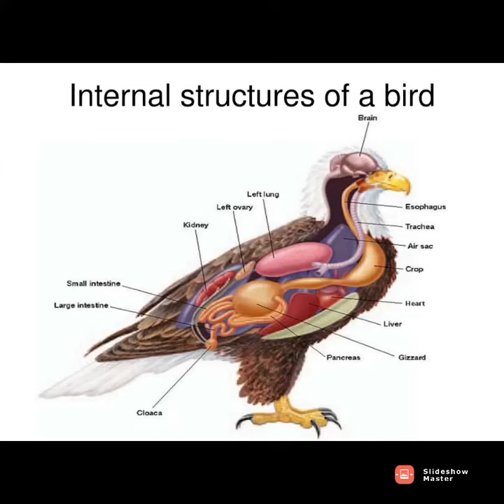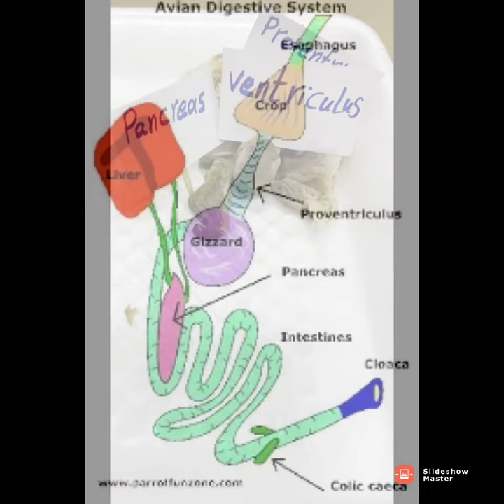Let’s see internal structures of bird 🦅